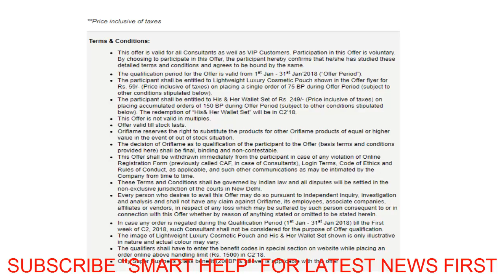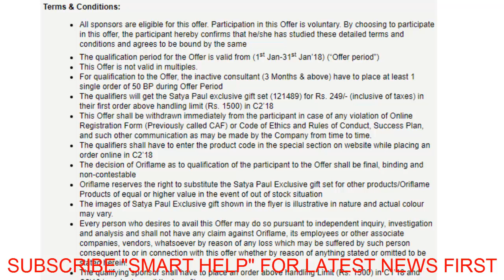CONSULTANT ACTIVITY OFFER ! JANUARY NEW YEAR